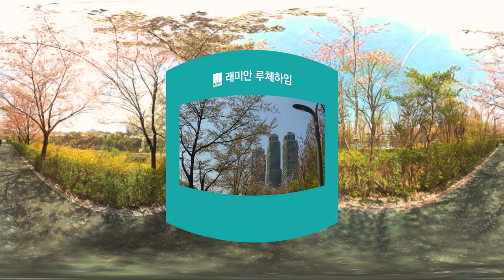16_삼성래미안 360VR 영상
16_삼성래미안 VR 영상